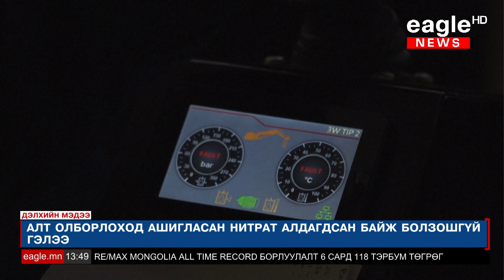Өмнөд Африкт хий алдагдсаны улмаас 16 хүн амь эрсэджээ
Өмнөд Африкт хий алдагдсаны улмаас 16 хүн амь эрсэджээ. Алт олборлоход ашигласан нитрат алдагдсан байж болзошгүй гэлээ.